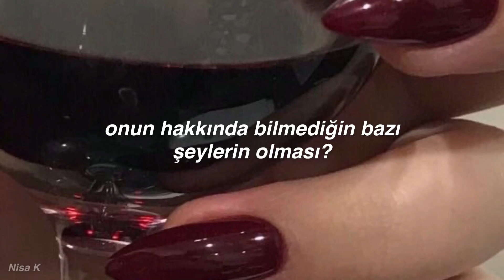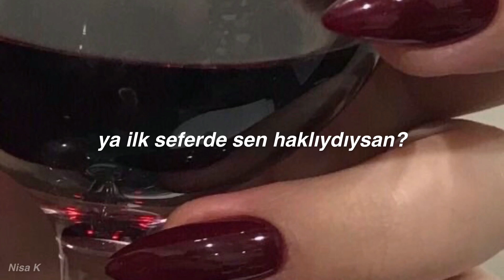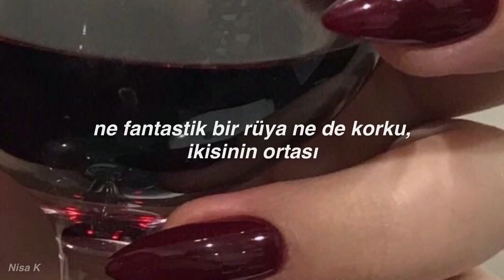Arctic Monkeys - What If You Were Right the First Time? | Türkçe Çeviri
*: gramafon iğnesinin plağın girintisinde olmasından bahsediyor

Betwixt and between, the fantastic dream and the fear
Do you wonder where she is this afternoon?
And does it get on your nerves, make you slightly perturbed
That there's things that you don't know about her?
And even the places that she's never been with youSeem awful empty without her

You can't look into those eyes
Down no telephone line
What if you were right first time?

And with the needle in groove, is there owt to prove?And tell me, are your feet still tapping?
I know there’s a first for a trip over the water
What is the worst that could happen?